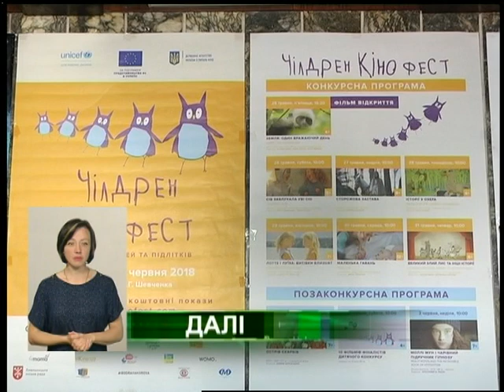21.05.18. Новини. 19:00